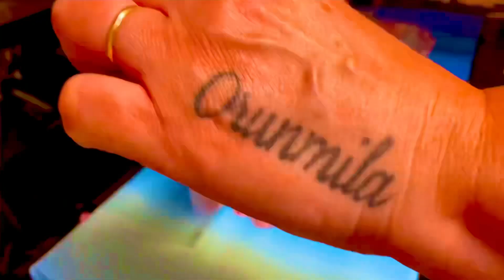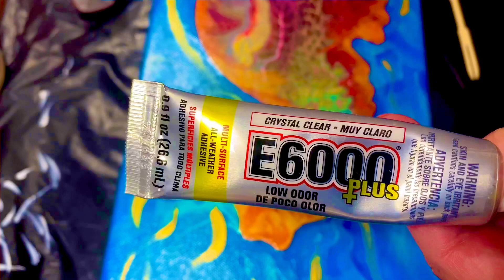#106- WOW!!! Seahorse wall Art ~ Acrylic Painting